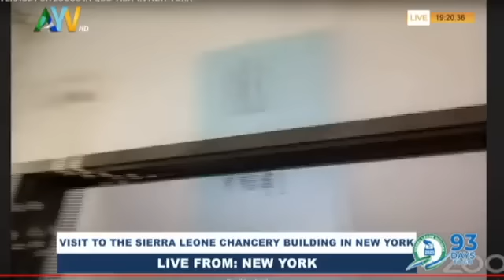Day 2 Of High Court SIERRA LEONE CHANCERY BUILDING Inspection, What was SPENT and What we SEE